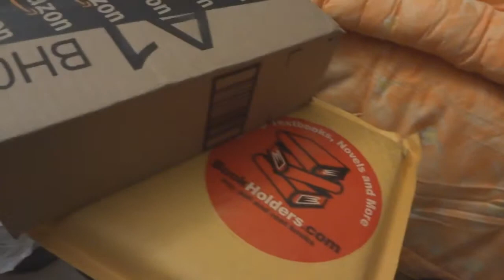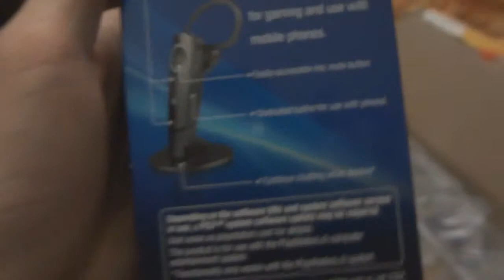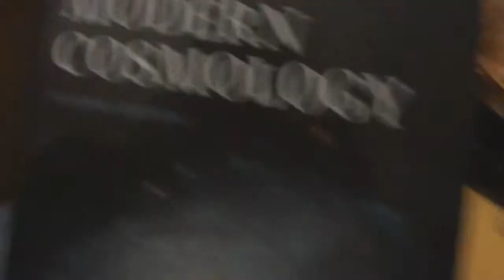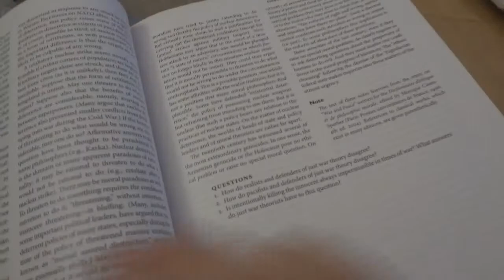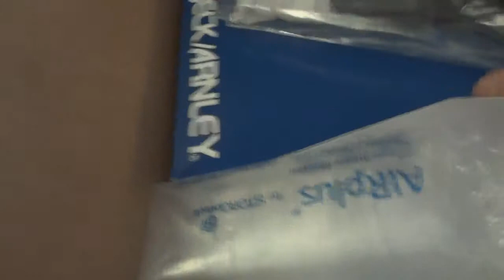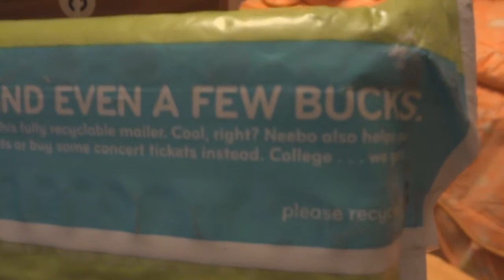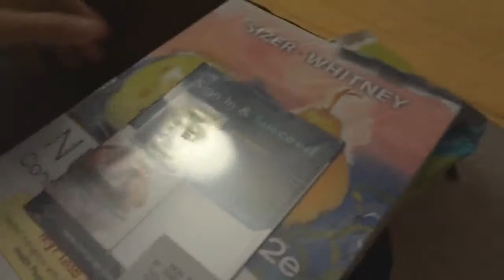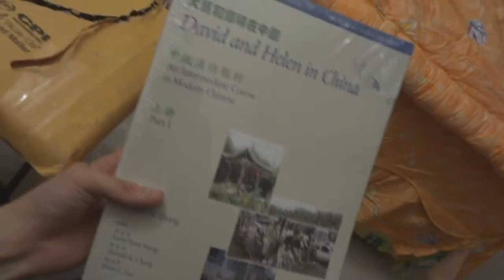I ordered a whole bunch of packages. Like eight.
i love getting packages. :)